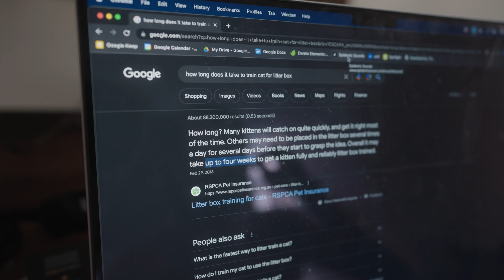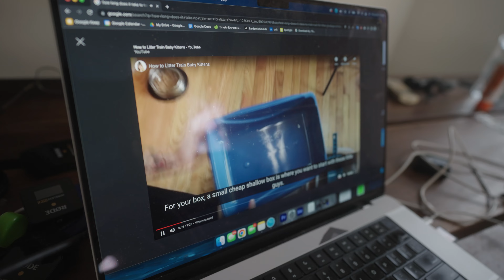This Stray Kitten Keeps Pooping In My Bed